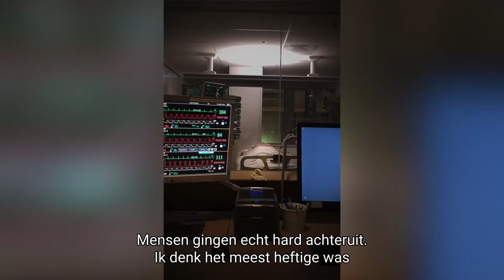HagaZiekenhuis - Week van de Aandacht